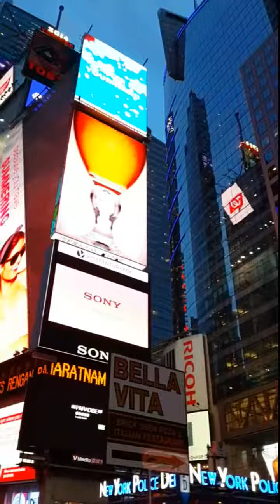NYC New York